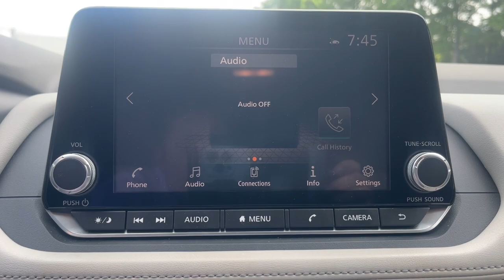2021 Nissan Rogue Suffolk, Chesapeake, Portsmouth, Norfolk, Virginia Beach, VA 55464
Pearl White Tricoat Used 2021 Nissan Rogue SV available in Suffolk, Virginia at Mike Duman Mitsubishi. Servicing the Chesapeake, Portsmouth, Norfolk, Virginia Beach, VA area.

Odometer is 2812 miles below market average! Online Pre-Approval Application Available. AWD. 2021 Nissan Rogue SV Pearl White Tricoat AWD CVT with XtronicbrbrbrMike Duman Auto Superstore is a full service dealership offering new Mitsubishis and one of the largest inventories of late model low mileage pre-owned vehicles on the East coast. Our buyers take great pride in acquiring quality vehicles that can be offered for below market prices. Most vehicles are still protected by the balance of a manufacturers warranty and are eligible for extended warranty coverage. All vehicles are inspected pass a certification process and are reconditioned before being offered for sale. Mike Duman Auto has been satisfying automotive needs since 1980 and was recognized as the Virginia Independent Quality Dealer of the Year. Check out our reviews and see for yourself why When others cant. the Du-Man can!